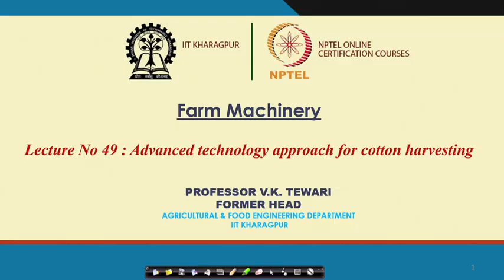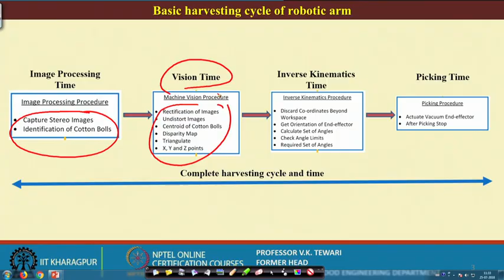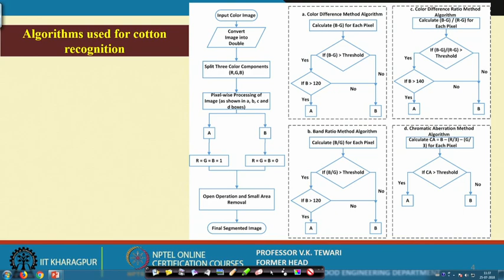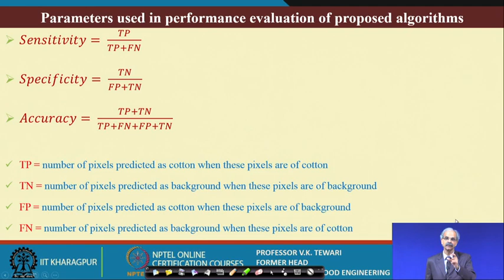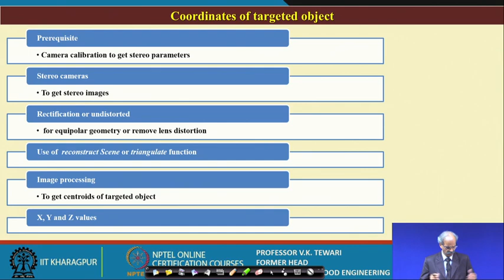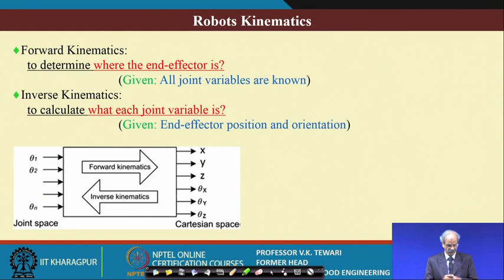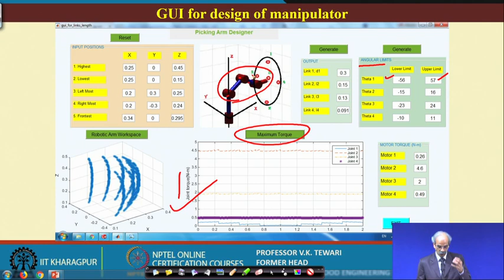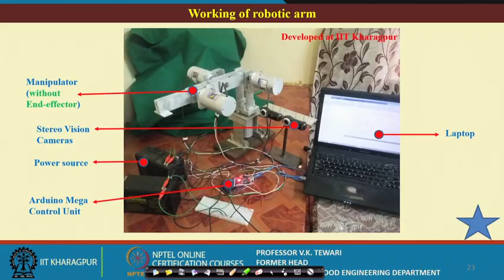Lecture 49: Advanced technology approach for cotton harvesting